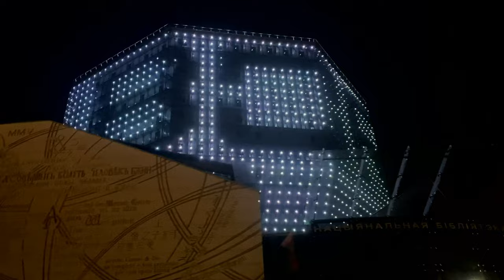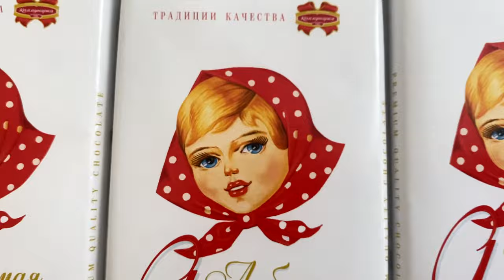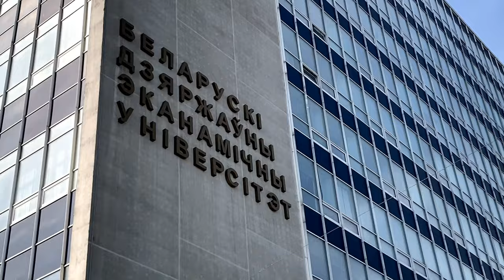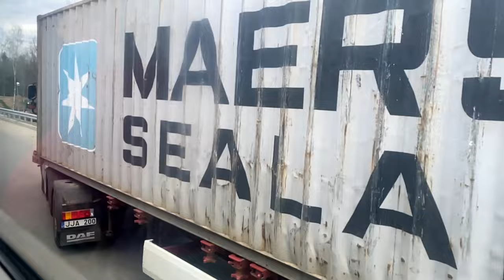CZY MOŻNA ZAKOCHAĆ SIĘ W BIAŁORUSI? POWRÓT DO KRAKOWA (napisy PL, RU, LT, EN)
Białoruś — w świadomości Polaków Zakazane Państwo. Mimo przekazu medialnego i komunikatów MSZ postanowiłem pójść pod prąd i zrealizować moje długoletnie marzenie — pojechać tam na studia prawnicze. Jak naprawdę wygląda życie na Białorusi? Co można tam zobaczyć? Czy można być ponad polityką?

Odcinek 4
Ostatni odcinek przesiąknięty jest klimatem wiosennego Mińska. Pokażę jak pożegnałem się z Mińskiem i jak wróciłem do Krakowa. Czy w Mińsk ma duszę? Jak wygląda mińskie metro? Gdzie zjeść najsmaczniejsze słodycze? Czy można zakochać się w Białorusi?